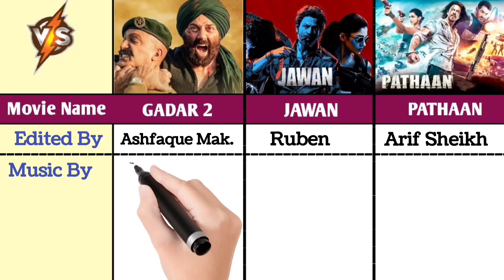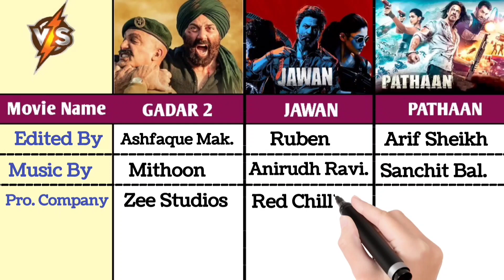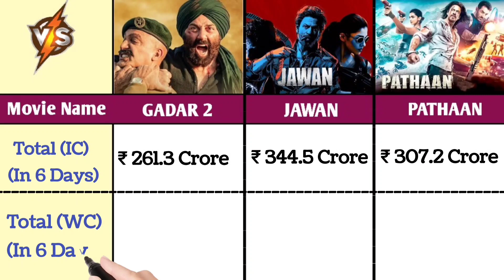Jawan Vs Gadar 2 Vs Pathaan Worldwide Collection Day 6 | Jawan Box Office Collection Day 6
Jawan Vs Gadar 2 Vs Pathaan Worldwide Collection Day 5 | Jawan Box Office Collection

Jawan Vs RRR Vs Pathaan Vs KGF 2 worldwide Collection Day 4 | Jawan Day 4 Box Office Collection

Jawan Vs RRR Vs Pathaan Vs KGF 2 worldwide Collection Day 3 | Jawan Box office collection

Jawan Vs RRR Vs Pathaan Vs KGF 2 worldwide Collection Day 2 | Jawan Box Office Collection

Jawan Vs Pathaan Vs KGF 2 Vs RRR Opening Day Collection | Jawan first Day Collection

Jawan Opening Day Collection
Jawan Box Office Collection
Jawan trailer
Jawan Vs Pathaan Worldwide Collection
Jawan today collection
jawan box Office prediction
Jawan movie
Jawan review
jawan
jawan box Office review
jawan release date
Jawan worldwide Collections
KGF 2 Vs Jawan box Office collection
Pathaan Vs Jawan worldwide Collections
RRR Vs Jawan box Office Collection
RRR
Pathaan
KGF 2

Gadar 2 Vs Pathaan Worldwide Collection Day 30 | Gadar 2 Box Office Collection

Gadar 2 Vs Pathaan Vs Jailer Vs Kgf 2 Worldwide Collection Day 27 | Gadar 2 Box Office Collection

Gadar 2 Vs Pathaan Vs KGF 2 Vs RRR worldwide Collection Day 26 | Gadar 2 Box Office Collection

Gadar 2 Vs Pathaan Vs KGF 2 Vs RRR worldwide Collection day 25 | Gadar 2 Box Office Collection

Gadar 2 Vs Pathaan Vs KGF 2 Vs Jailer Worldwide Collection Day 24 | Gadar 2 Box Office Collection

Gadar 2 Vs Pathaan Vs KGF 2 Vs RRR worldwide Collection Day 23 | Gadar 2 Box Office Collection

Gadar 2 Vs Pathaan Vs KGF 2 Vs RRR worldwide Collection Day 22 | Gadar 2 Box Office collection

Gadar 2 Vs Pathaan Vs KGF 2 Vs RRR worldwide Collection Day 21 | Gadar 2 Box Office Collection

Gadar 2 Vs RRR Vs Pathaan Vs KGF 2 worldwide Collection day 20 | Gadar 2 Box Office collection

Gadar 2 Vs RRR Vs Pathaan Vs KGF 2 worldwide Collection Day 19 | Gadar 2 Box Office collection

Gadar 2 Vs Pathaan Vs KGF 2 Vs Bahubali 2 Vs RRR Day 16 Collection | Gadar 2 Worldwide Collection

Gadar 2 Vs Pathaan Vs KGF 2 Box Office Collection Day 7 | Gadar 2 Worldwide Collection Day 7

Gadar 2 Worldwide Collection day 7 | gadar 2 Box Office Collection

Gadar 2 Vs OMG 2 Vs Jailer Box Office Collection day 6 | gadar 2 Worldwide Collection

Omg 2 vs gadar 2 public review
Gadar 2 vs jailer box office collection
gadar 2 review
omg 2
akshay kumar
jailer trailer
jailer teaser
Gadar 2 vs omg 2 vs jailer box office collection
Gadar today collection
gadar 2 prediction
gadar 2 Worldwide Collection
gadar 2 Day Wise Collection
gadar 2 advance collection
gadar 2 Day 7 advance collection
pathaan worldwide Collection
pathaan day Wise Collection
pathaan opening Day Collection
pathaan Box Office Collection
KGF 2 worldwide Collection
KGF 2 Vs Pathaan Vs gadar 2 Worldwide Collection
bahubali 2 box Office collection
bahubali 2 Worldwide Collection
bahubali 2
RRR Box Office Collection
RRR worldwide Collection
RRR Vs Bahubali 2 Worldwide Collection